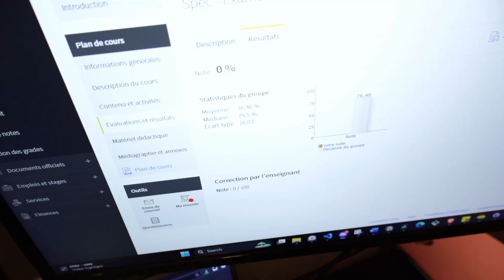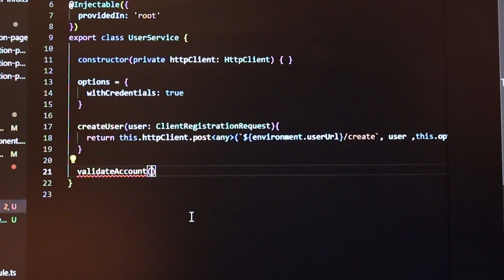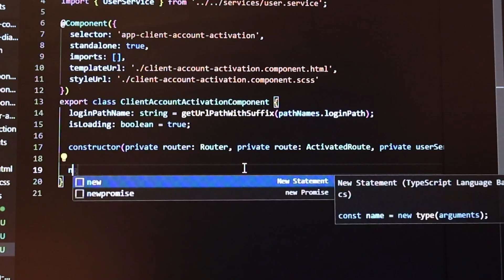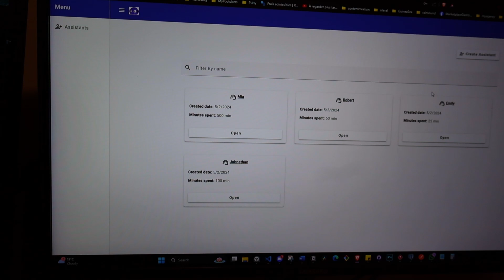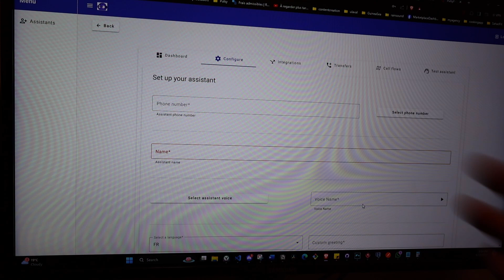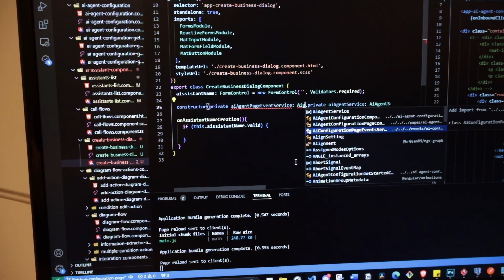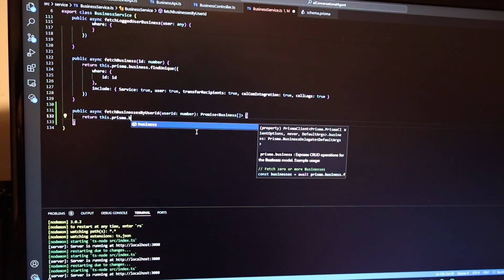Building an Ai Start-Up episode 7: Coding day